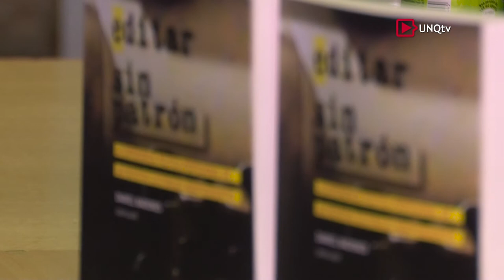Q.Noticias - Programa Nº 187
::Presentación libro "Editar sin Patrón"

Lic. Claudia Villamayor
Directora de la Tecnicatura Universitaria en Gestión de Medios Comunitarios (UNQ)

Lic. Rodolfo Pastore

Gustavo Zanella
Estudiante de la  Licenciatura en Comunicación Social (UNQ)

Mg. Daniel Badenes
Compilador del Libro “Editar sin patrón”. Docente Investigador (UNQ)

::Ciclo de Cine por la Identidad:
Presentación del Documental “Cuatreros”

Albertina Carri
Guionista. Directora de Cine y Artista Audiovisual

Mg. Matías Penhos
Integrante del Centro de Derechos Humanos "Emilio Mignone" (UNQ)

::Pre Encuentro Región Metropolitana - Encuentro Cooperativo Social y ESS

Dra. Selva Sena
Coordinadora Académica del Diploma en Economía Social y Solidaria. Área de Cooperación Social y Salud (UNQ)

Gustavo Sosa
Docente. Miembro del Centro de Estudios de la Economía Social (UNTREF)

Dra. Mariela Nabergoi
Docente de la Maestría en Salud Mental Comunitaria
Miembro del Centro de Salud Mental Comunitaria "Mauricio Goldenberg" (UNLa)